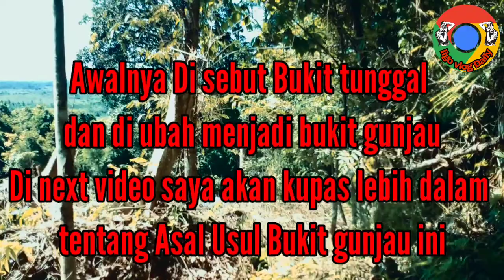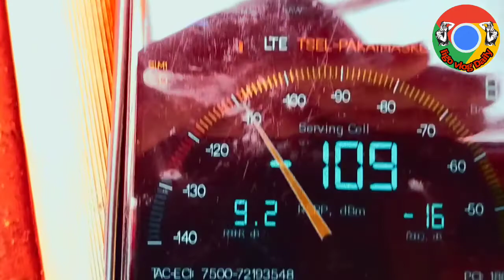Bagaimana Cara Saya Mendapatkan Sinyal Di Desa Pegunungan?